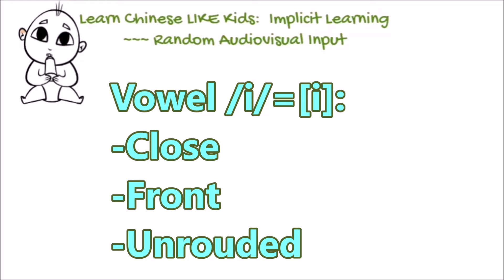Vowels in Mandarin Chinese: /i/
Standard Chinese can be analyzed as having six vowel phonemes: /a o e i u ü /;  /i/ is a close front unrounded vowel.

Chinese alphabet /a o e i u ü  b p m f d t n l g k h j q x zh ch sh r z c s y w/ is the first thing for  Chinese kids to learn at school. Therefore, it is very important to learn Chinese alphabet for anyone who wants to learn Chinese.

Chinese alphabet system is totally different from that of English or French. So the acquisition of Chinese alphabet will definitely help you to learn Mandarin Chinese easier and faster.